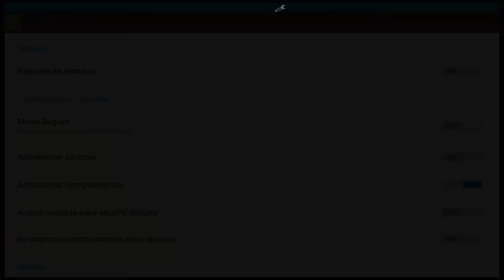Minecraft Pocket Edition 0.17.0 [Truco] - Como ACTIVAR las ENDER PERLS en MCPE!!!